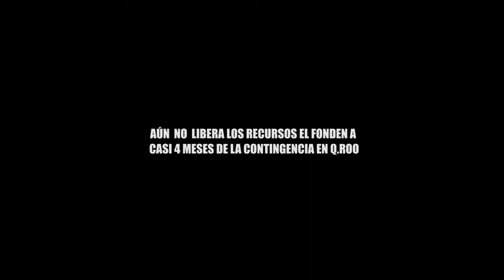AÚN NO LIBERA LOS RECURSOS EL FONDEN A CASI 4 MESES DE LA CONTINGENCIA EN Q ROO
Entérate de las noticias “EN CORTO”…AÚN NO LIBERA LOS RECURSOS EL FONDEN A CASI 4 MESES DE LA CONTINGENCIA EN Q.ROO...